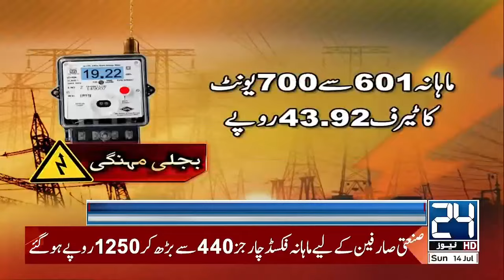Electricity Per Unit Price Increase 7.12 Rupees For Consumer | 24 News HD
24 News HD Is One Of The Leading News Channels Of Pakistan Bringing You The Latest Current Affairs From Pakistan And Around The World.  Live National Assembly ,Senate Session And Current Affairs.